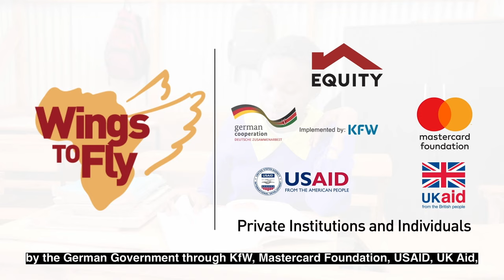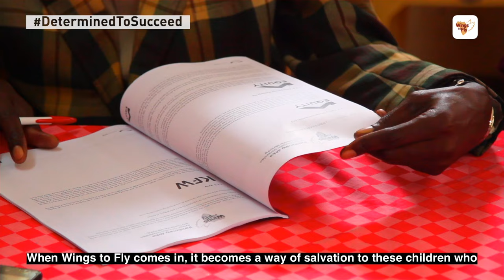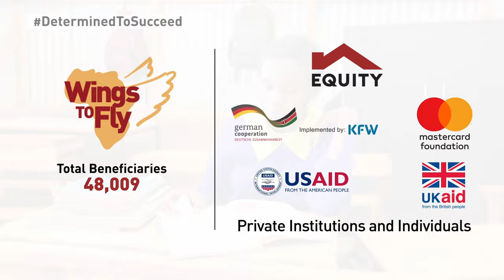They Were Kenya's Most Needy Children, Now 1000 Have Wings to Fly - Mind Blowing!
The Wings to Fly scholarship program by Equity Group Foundation provides full scholarships to bright but disadvantaged students in Kenya to pursue secondary education. In 2023, 1000 scholars from across Kenya were selected after a rigorous process. The scholarships cover tuition, shopping, pocket money and mentorship. Scholars come from challenging backgrounds including poverty, refugee camps, single parents and homelessness.

Through education, the program aims to develop future leaders and positively transform scholars' lives. The selection process involves public announcements, interviews and home visits by community boards. Scholars are then inducted in Nairobi and given admission letters. Wings to Fly is supported by partners like the German and US governments, Mastercard Foundation and UK Aid. Over 48,000 students have received scholarships so far.